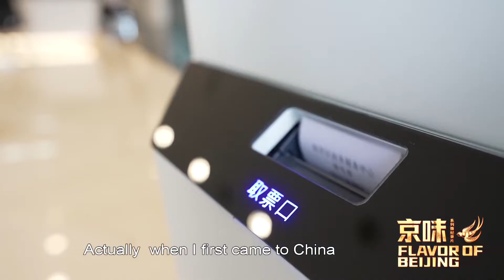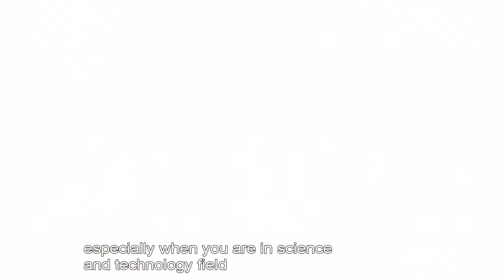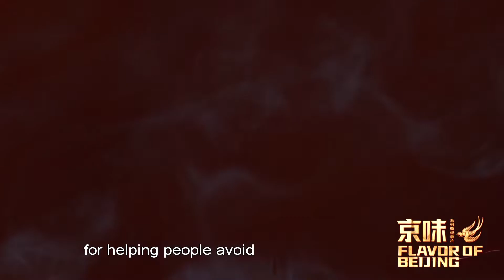Everything at My Fingertips in Beijing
In this episode, let's follow Saul, an online influencer from the UK, and check out how Beijing is making everyday life much more convenient for foreign friends. ❤️😘💕